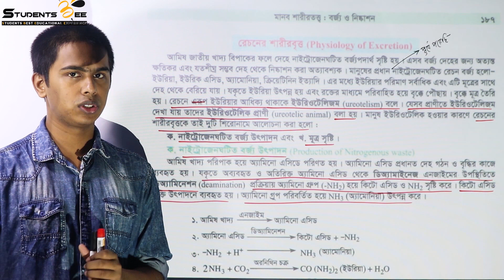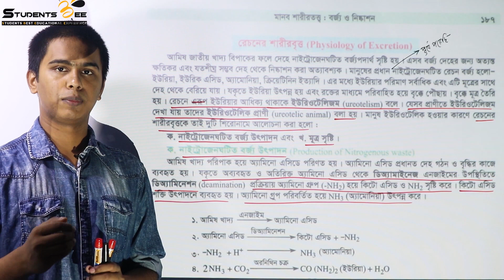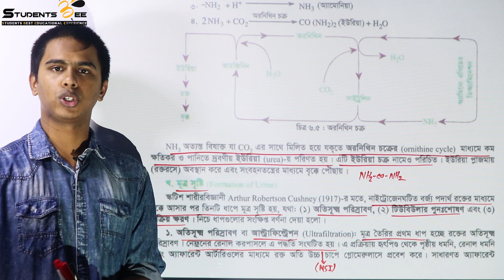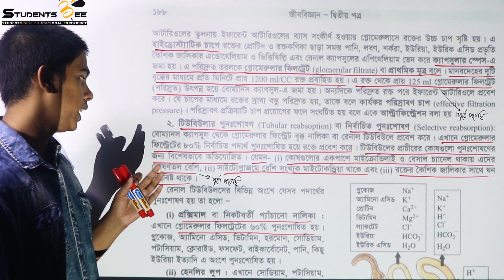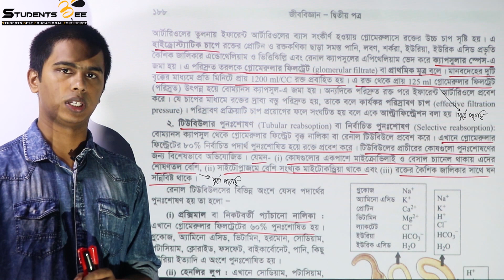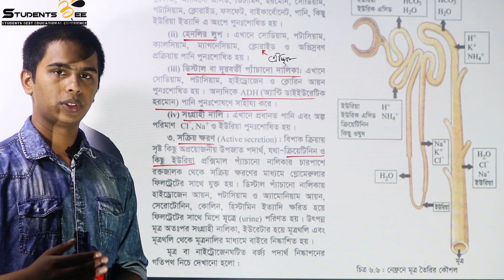Biology 2nd paper 6th chapter part 3 | বর্জ্য ও নিষ্কাশন ৩| Medical admission | Studentsbee।HSC 2020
this video is about 3rd part of 6th chapter of Biology 2nd Paper (class 11-12 curriculum)

About Students BEE:
       Services:
    1.Daily lecture according to routine wise topics
    2.Topic wise exams
    3. Model tests
    4. Problem solving (Admission related any question can be asked)

Our team:
  Founder & Project Head :Md. Limon Sheikh (SSMC)
  Exam co-ordinator : Sarwar Hossain (SSMC)
  Exam co-ordinator : Abdullah Bin Hasan (SSMC)
    Question and exam:
  Rokonuzzaman Limon(SSMC)